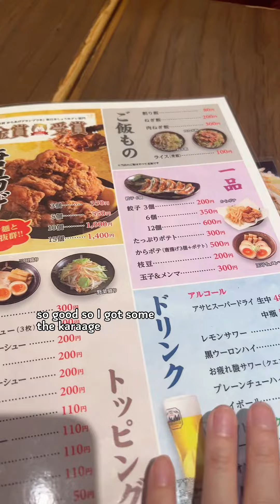[Tokyo life vlog🗼] - frozen soup ramyeon 🍜❄️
Would you try this?